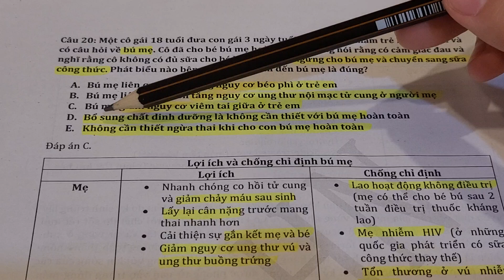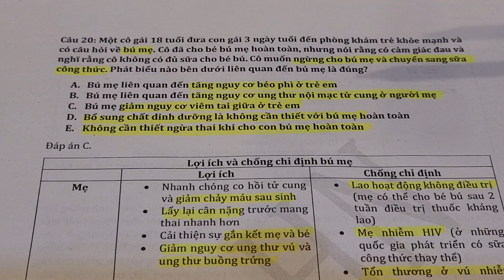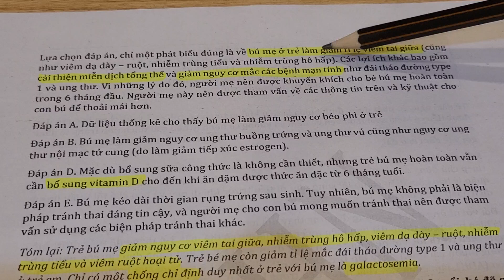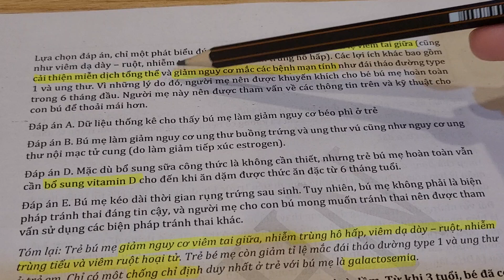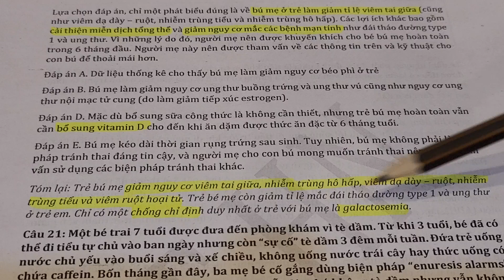Case 20 | Lợi ích và chống chỉ định của bú mẹ?